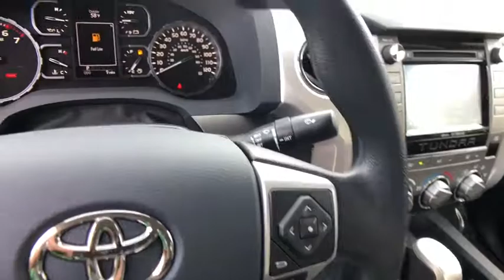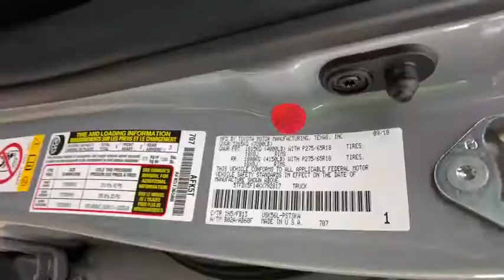2019 Toyota Tundra_4WD Northern California, Redding, Sacramento, Red Bluff, Chico, CA KX792817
New 2019 Toyota Tundra_4WD available in Northern California at  Lithia Toyota of Redding. Servicing the Redding, Sacramento, Red Bluff, Chico, CA area.
2019 Toyota Tundra_4WD SR5 CrewMax 5.5 Bed 5.7L - Stock#: KX792817 - VIN#: 5TFDY5F14KX792817

250 E. Cypress Ave.

CEMENT GRAY exterior and GRAPHITE interior SR5 trim. iPod/MP3 Input Satellite Radio TRD OFF ROAD PACKAGE SR5 UPGRADE PACKAGE Trailer Hitch Back-Up Camera 4x4. Warranty 5 yrs/60k Miles - Drivetrain Warranty; READ MORE! KEY FEATURES INCLUDE: Back-Up Camera Satellite Radio iPod/MP3 Input. MP3 Player 4x4 Keyless Entry Privacy Glass Child Safety Locks Electronic Stability Control Heated Mirrors. OPTION PACKAGES: TRD OFF ROAD PACKAGE Tires: P275/65R18 All-Terrain BF Goodrich TRD Off Road Floor Mats Trail-Tuned Bilstein Shock Absorbers Engine & Fuel Tank Skid Plates LED Headlights w/Smoked Housings Bedside TRD Off Road Decal Wheels: 18 x 8J Split 5-Spoke TRD Off Road Alloy black accents Wide Angle LED Front Fog & Driving Lights SR5 UPGRADE PACKAGE front center console w/3 cupholders and replaces standard equipment column shifter w/floor mounted urethane shift lever and knob Urethane Tilt/Telescopic Steering Wheel Anti-Theft Immobilizer w/Alarm Front Bucket Seats 8-way power-adjustable drivers seat w/power lumbar support and 4-way manual adjustable front passenger seat 38 Gallon Fuel Tank Capacity. Toyota SR5 with CEMENT GRAY exterior and GRAPHITE interior features a 8 Cylinder Engine with 381 HP at 5600 RPM*. WHY BUY FROM US: Our commitment to treating you in a neighborly fashion extends from our inventories and auto repair service to our no-frills easy-to-comprehend auto financing. This comes not only in the form of car loans and leasing service for drivers from Redding Chico Red Bluff and Shasta Lake but a tenacious spirit dedicated to getting the flexible terms you deserve. Please feel free to explore our entire site and see all of the products services and pre-buy car research we have to offer. Horsepower calculations based on trim engine configuration. Please confirm the accuracy of the included equipment by calling us prior to purchase.